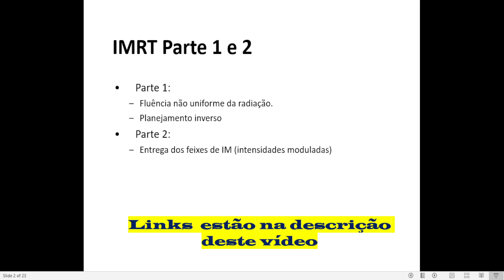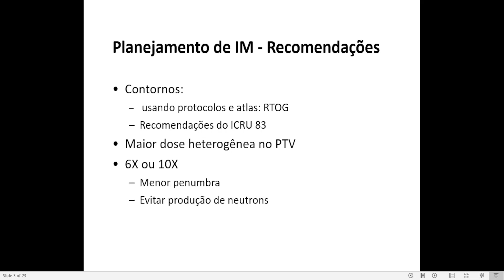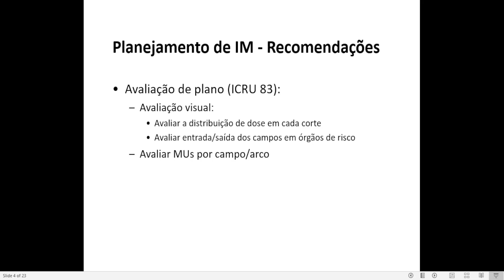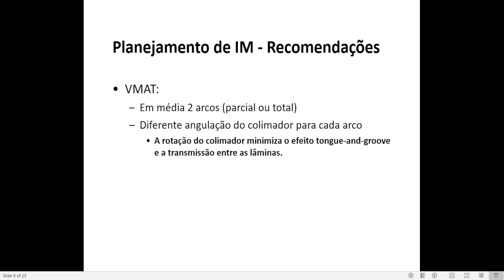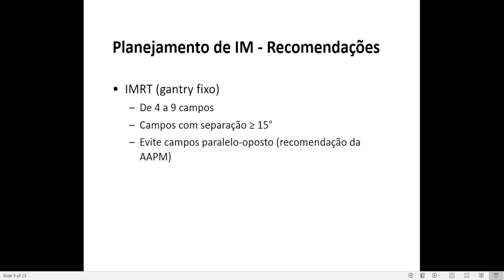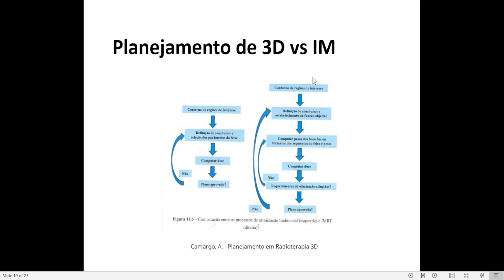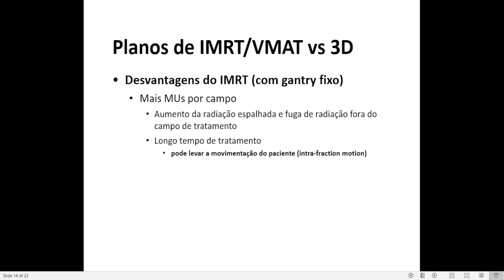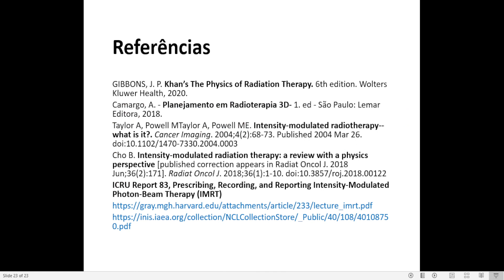Radioterapia de Intensidade Modulada - Parte 3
Esta é a terceira parte do tópico Radioterapia de Intensidade Modulada. Neste vídeo eu falo sobre as recomendações no planejamento de IMRT/VMAT e as vantagens/desvantagens de planos de IMRT/ VMAT quando comparados com 3D.

Nos vídeos anteriores falei sobre a fluência não uniforme da radiação, o planejamento inverso e a entrega do feixe de intensidade modulada no acelerador linear com colimador multi-lâminas.

Conteúdo:
00:40 - Recomendações no planejamento de intensidade modulada (IM)
05:06 - Diagrama de blocos: planejamento de 3D vs IM
08:44 - Desvantagens de planos de IMRT quando comparados com 3D
09:21 - Desvantagens de planos de IMRT/VMAT quando comparados com 3D
10:01 - Vantagens de planos de IMRT quando comparados com 3D